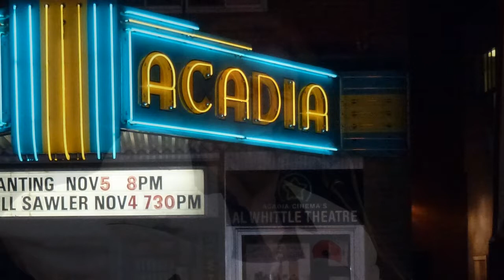Russell Sawler - Someday When I'm Old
Russell Sawler performing, written by his father "Someday When I'm Old".
Recorded November 4th, 2011 at the Al Whittle Theatre in Wolfville Nova Scotia